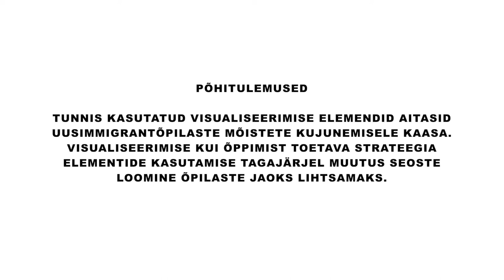Master Thesis Parade: Laura Gerassimova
In this short video, Laura introduces her Master Thesis that she wrote on the topic of "Visualization as a strategy supporting the development of scientific concepts for newly arrived migrant students, based on one Tallinn school’s 3rd grade".